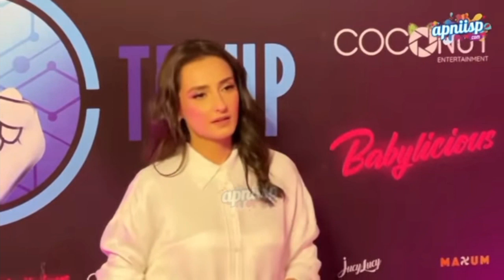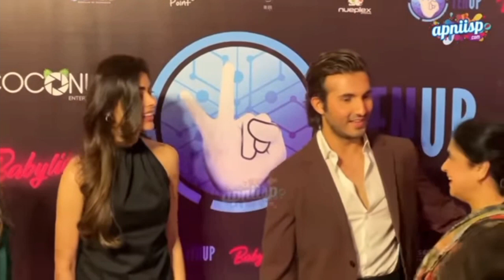Babylicious premier night with Yumna zaidi , sajal Ali, Syra yousaf